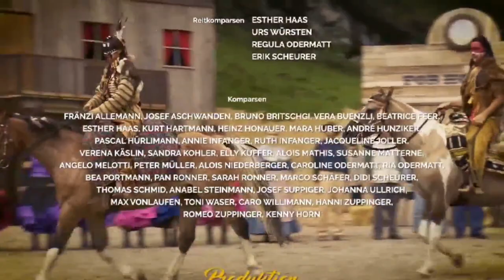Winnetou I - Karl May Spiele Engelberg 2017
Unser virtueller Festspielsommer geht weiter!
Nach unserer erfolgreichen Lesung, folgen nun Aufzeichnungen diverser Karl May Inszenierungen. Viel Spaß und bleibt gesund!

Tom Volkers: Winnetou
Christoph Kottenkamp: Old Shatterhand alias Charly
Sven Furrer: Santer
Giso Weißbach: Klekih-petra
Alejandra Cardona: Nscho-tschi
Walter Künig: Intschu-tschuna
Velia Krause: Senorita Miranda / Kliuna-t-ai (Halbmond)
Eva Holzapfel: Taube des Westens
Pit Anders: Sam Hawkens
Henning Marxen: Will Parker
David Matthäus Zurbuchen: Dick Stone
Matthias Friedrich: Tangua / Mr. Henry
Fred Lobin: Rattler
Romeo Riemer: Bancroft